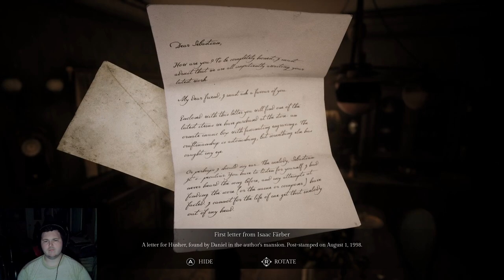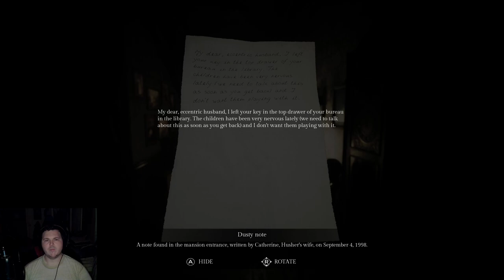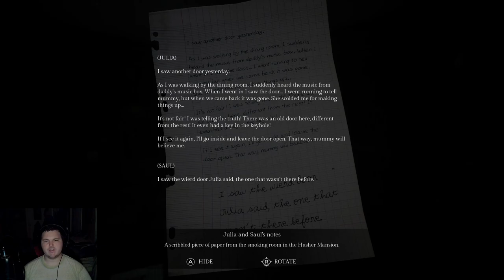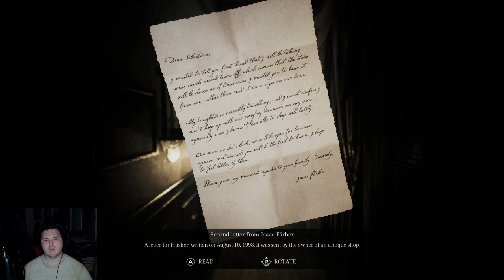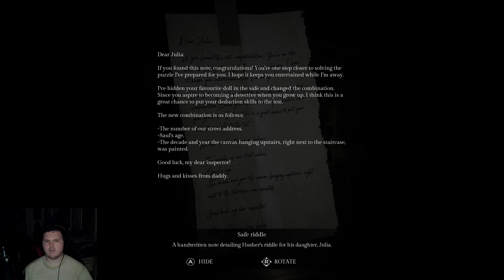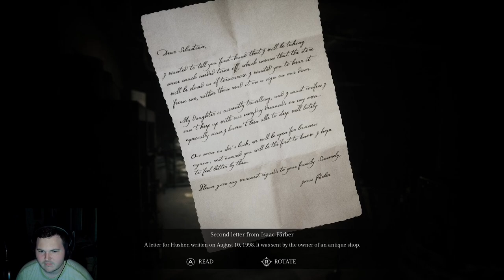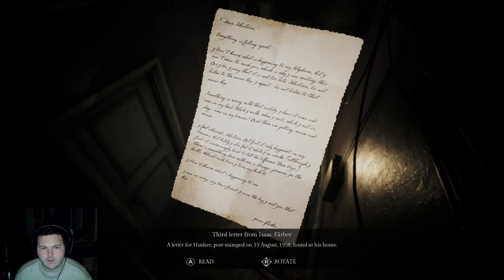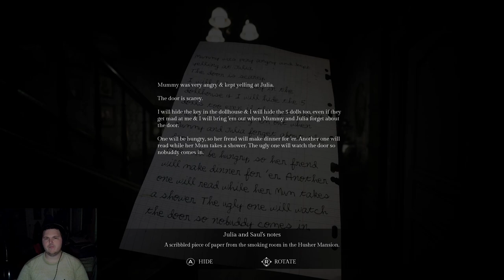Song Of Horror-Part 1:Unnatural Melody